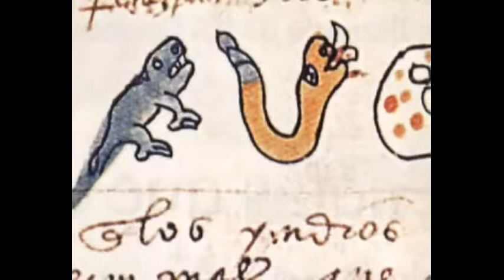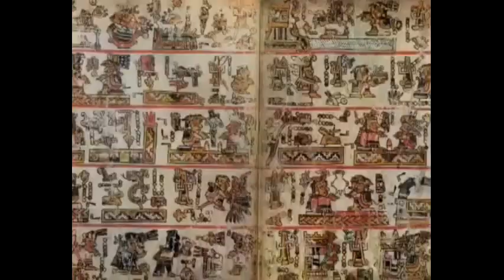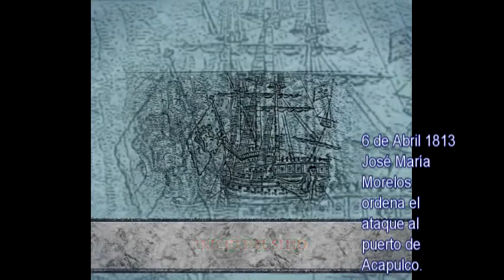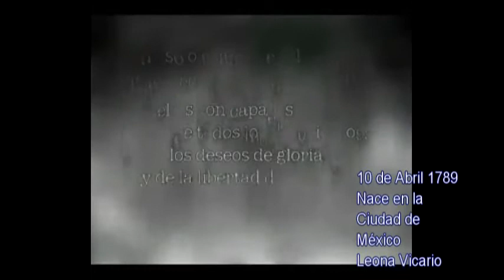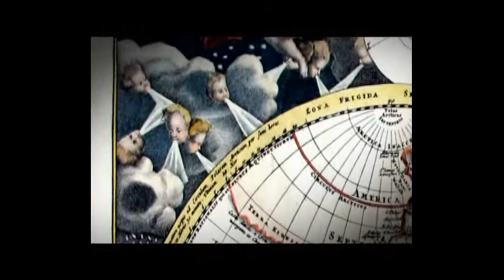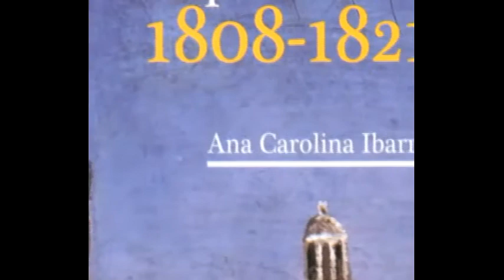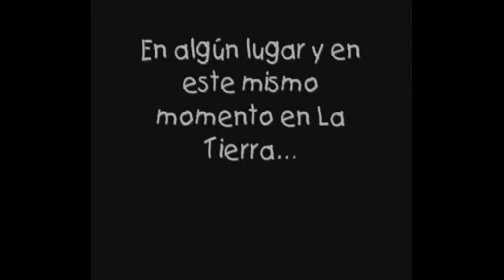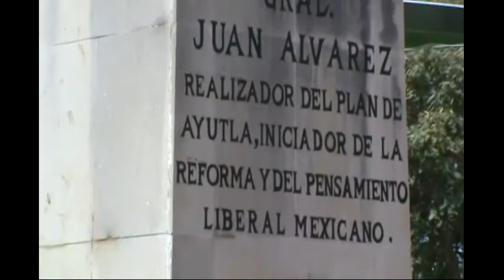Historia TV Programa 3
Bueno, logramos editar nuestro videos para presentarles a ustedes programas unitarios tal y como se lanzaron al aire. Recuerden que estamos invitando a nuestros colegas de Iberoamérica para colaborar con nosotros en nuestro magno proyecto: el Canal Historia TV de transmisión continua.